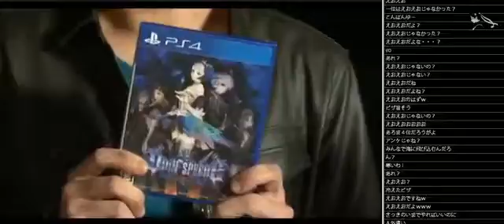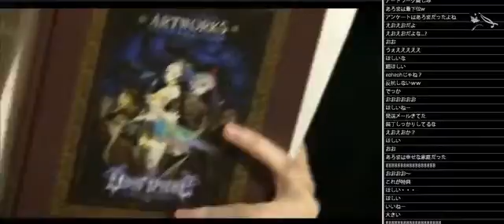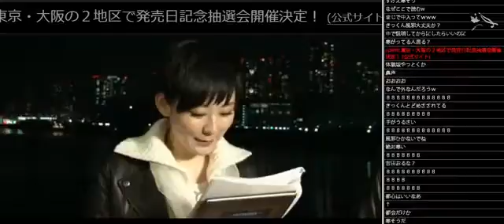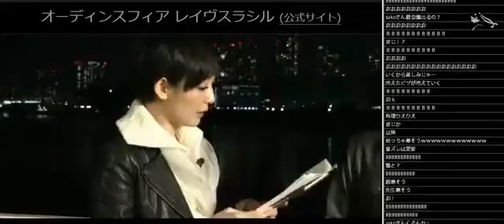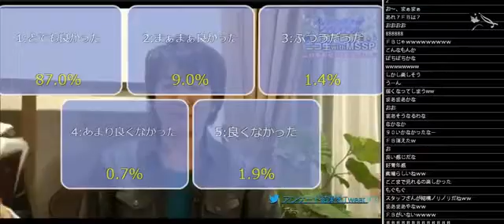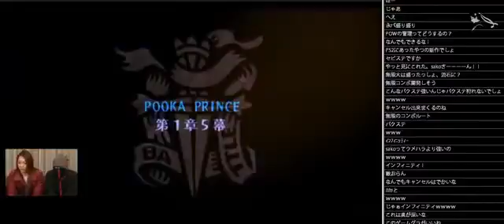sakoさんが『オーディンスフィア レイヴスラシル』を紹介！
オーディンスフィア レイヴスラシル‹発売直前ニコ生with MSSP› より いよいよ1月14日発売！ アトラスｘヴァニラウ.

2016年1月30日の闘会議2016セガステージで行われた『オーディンスフィア レイヴスラシル』のイベントです。 出演者.

Odin Sphere Leifdrasir (PS4 1080p HD 60fps) PS4版「オーディンスフィア レイヴスラシル」実況プレイ動画 難易度HELL 渦巻く世界の狭間 全ボスSランク □動画.